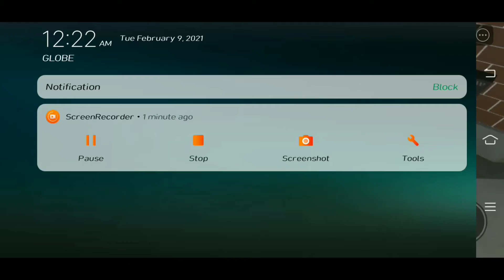(PART 1) How to get the CAR ACCIDENT BADGE in LANDO'S APARTMENT (ROBLOX)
In today's video, I'll be showing you How to get the Car Accident in Lando's Apartment (Roblox)